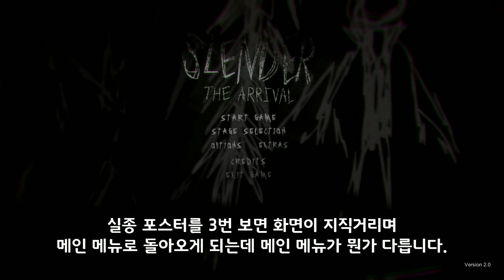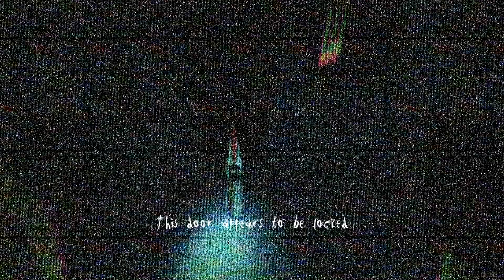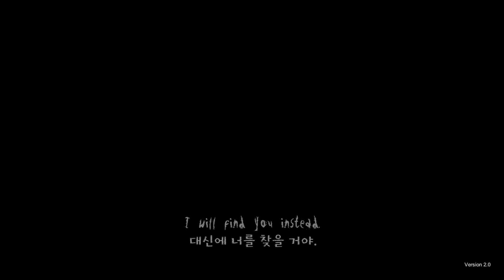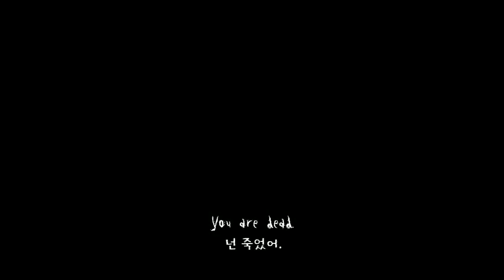[이스터에그 공방] ※깜놀 주의! 슬렌더: 디 어라이벌 속 실종 포스터 이스터에그 【서류남】